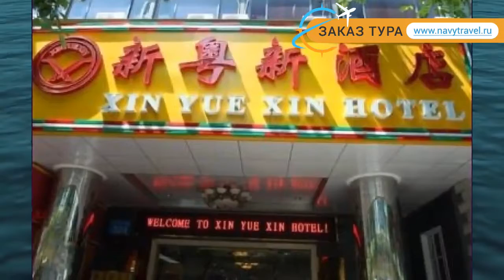XINYUEXIN 3* Китай Гуанчжоу обзор – отель ХИНУУЕХИН 3* Гуанчжоу видео обзор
Хотите отдохнуть и ищете туры, Китай – отличное место для отдыха. Посмотрите видео «XINYUEXIN 3* Китай Гуанчжоу обзор – отель ХИНУУЕХИН 3* Гуанчжоу видео обзор» и поймите подходит ли Вам отель ХИНУУЕХИН 3* Гуанчжоу, который Вы можете забронировать по ссылке
Так же отель XINYUEXIN 3* иногда называют гостиница XINYUEXIN 3* Китай или гостиница ХИНУУЕХИН 3* Гуанчжоу.
Какие услуги в XINYUEXIN 3* Китай Гуанчжоу бесплатны, а за какие необходимо платить отдельно.
В каком году был построен отель ХИНУУЕХИН 3* Гуанчжоу, производилась ли реконструкция или ремонт и в каком году.
Еще больше туров в такую страну как Китай можно найти на странице